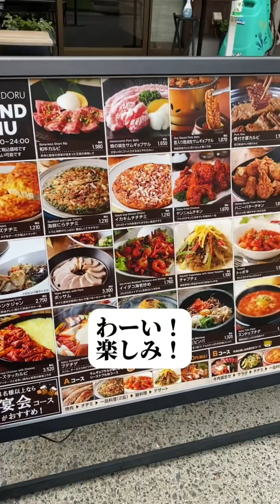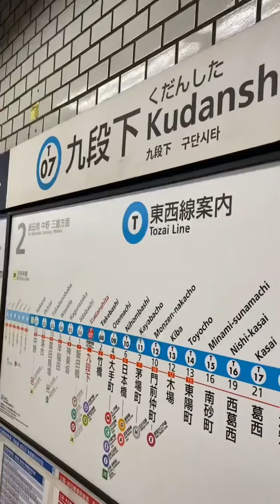聖子ちゃんのコンサートへ！その前に・・・新大久保のおんどる♪part1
毎年楽しみにしている松田聖子ちゃんのコンサートに行ってきました！
コンサートは夕方からなので新大久保のおんどるでご飯を食べて、宝くじにご利益があると噂の皆中稲荷神社で参拝してから九段下の武道館へ！